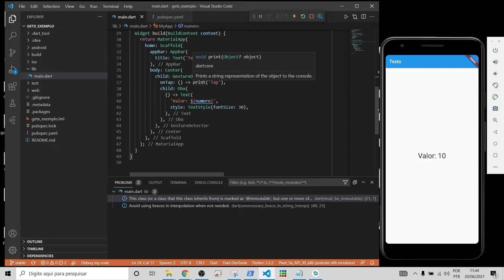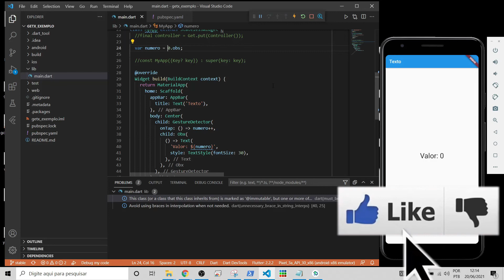Flutter e GetX - Variável obs e Obx - Aula 7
Flutter e GetX -  Rotas Nomeadas com Get toNamed - Aula 6

Get é uma biblioteca poderosa e extra leve para Flutter. Ela combina um gerenciador de estado de alta performance, injeção de dependência inteligente e gerenciamento de rotas de uma forma rápida e prática.

GetX™ possui 3 princípios básicos, o que significa que esta é a prioridade para todos os recursos da biblioteca: PRODUTIVIDADE, PERFORMANCE AND ORGANIZAÇÃO.

Criado por um brasileiro, Jonny Borges @jonataslaw, um pacote usado mundialmente para alta performance.

PERFOMANCE: GetX™ é focado em desempenho e consumo mínimo de recursos. GetX não usa Streams ou ChangeNotifier.

PRODUTIVIDADE: GetX™ usa uma sintaxe fácil e agradável.

ORGANIZAÇÃO: GetX™ permite o desacoplamento total da View, lógica de apresentação, lógica de negócios, injeção de dependência e navegação.